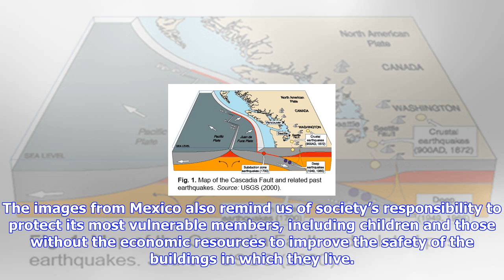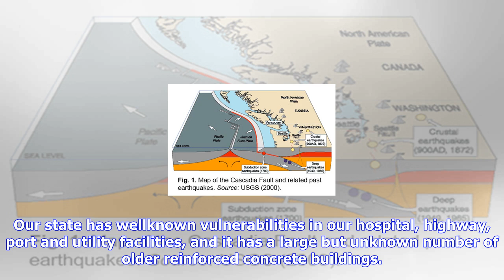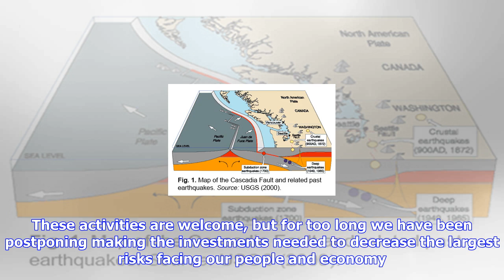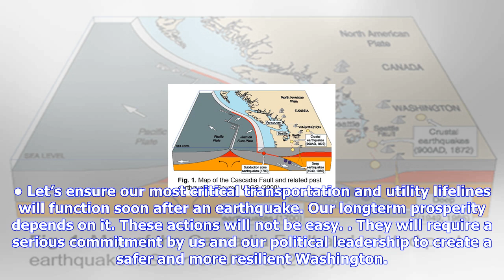Breaking News | Earthquakes are inevitable but catastrophe is not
Earthquakes are inevitable but catastrophe is not

Many older buildings provide vital, lowcost housing. But we must find a way to make these structures...